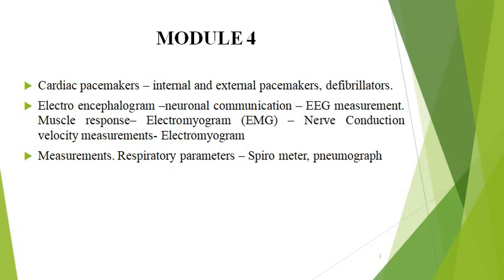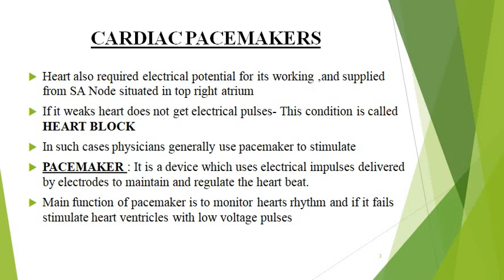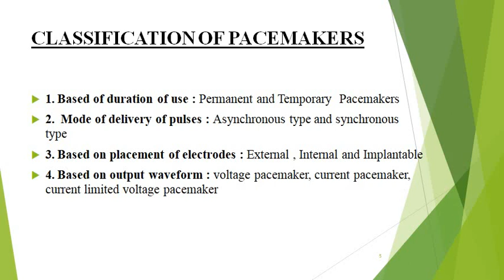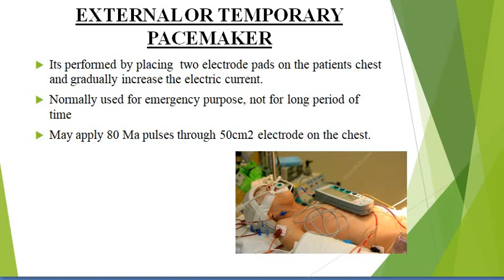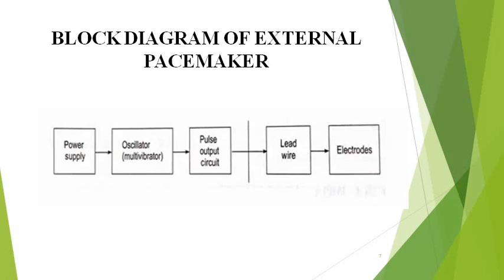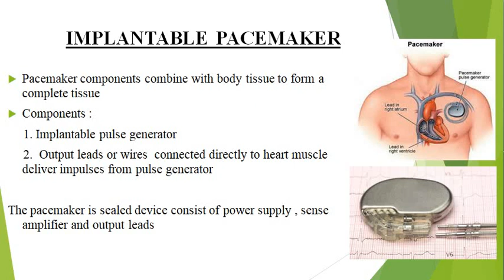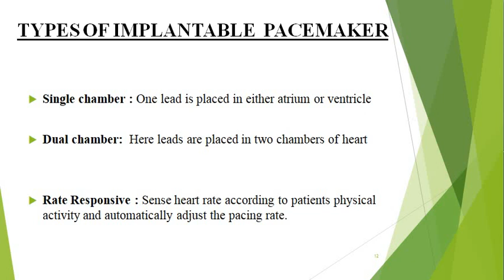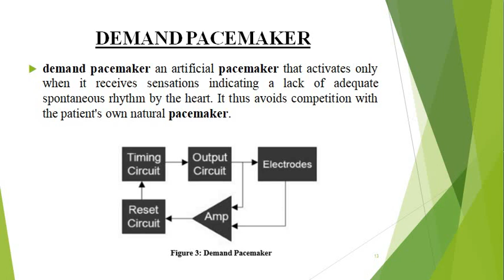KTU | EE 372(S6 EEE) | BIOMEDICAL INSTRUMENTATION | MODULE 4 | PACEMAKERS